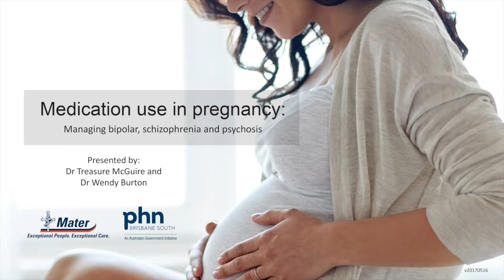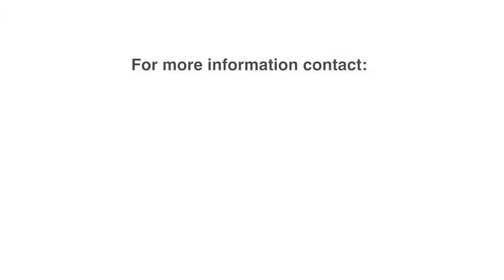Medication use in pregnancy Managing bipolar, schizophrenia and psychosis Livewire Productions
In this video, Dr Treasure McGuire,  pharmacologist, and I discuss the management of bipolar disorders, schizophrenia and psychosis in pregnancy.